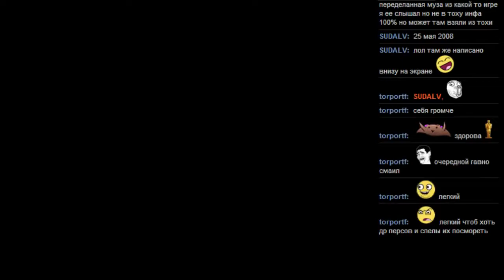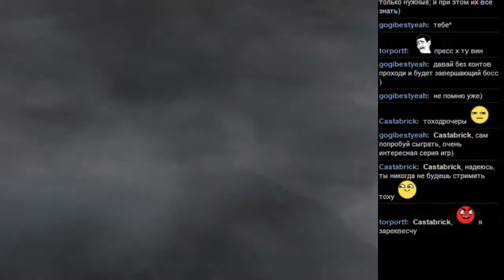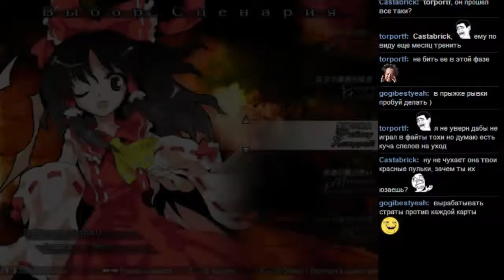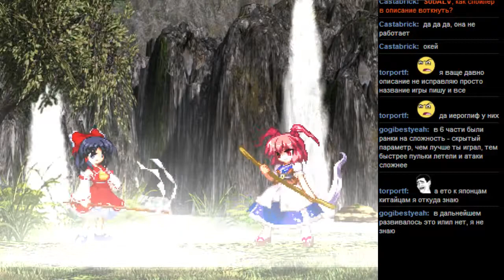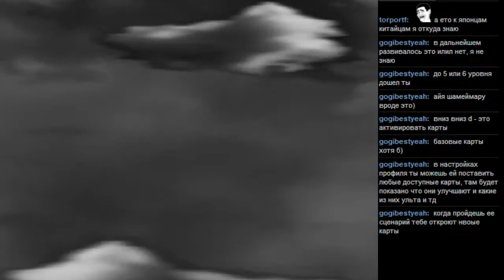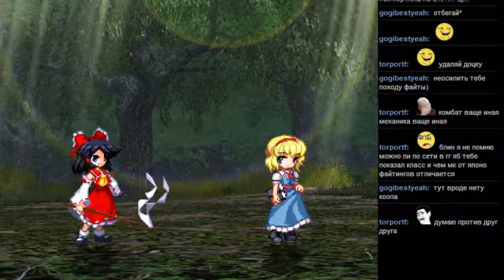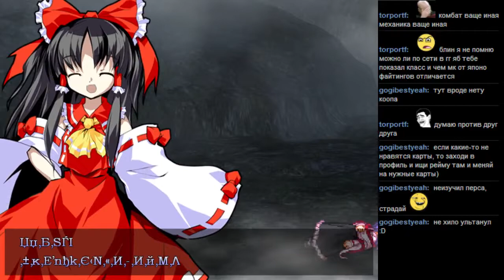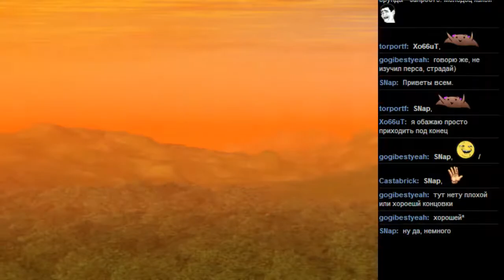#106 Touhou 10 5 - Scarlet Weather Rhapsody